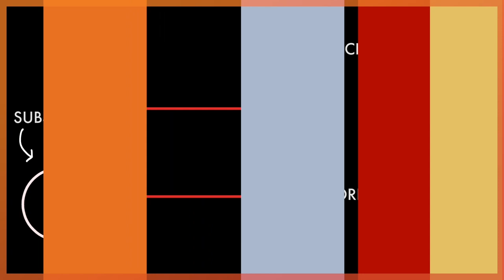Interview with Sheridan Smith, Rufus Wainwright and Ivo van Hove | Opening Night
The incomparable Sheridan Smith returns to the stage in the world premiere of Opening Night, a new musical featuring music and lyrics by Rufus Wainwright, one of the most acclaimed singer-songwriters of his generation, alongside book and direction by Tony® and Olivier ® Award-winner Ivo van Hove.

Whether you like an upbeat musical, a hilarious slapstick comedy, a dramatic thriller, a family-friendly production or a jaw-dropping dance show, you’ll find tickets for it